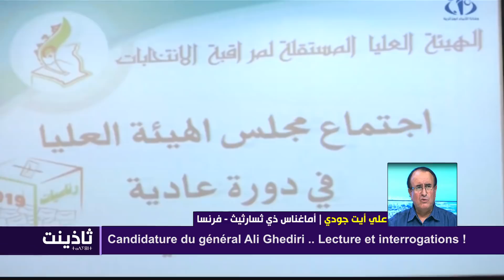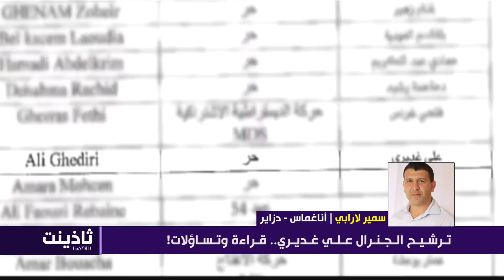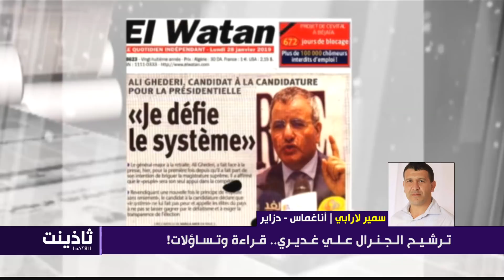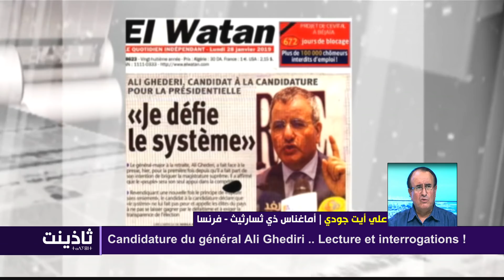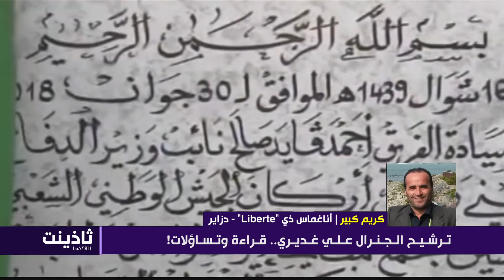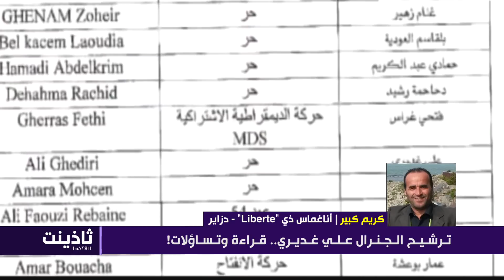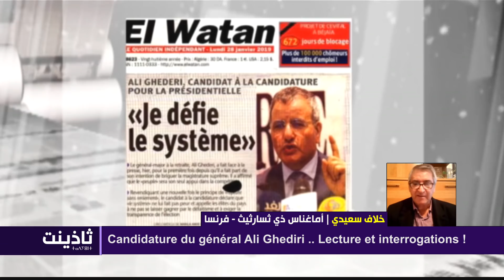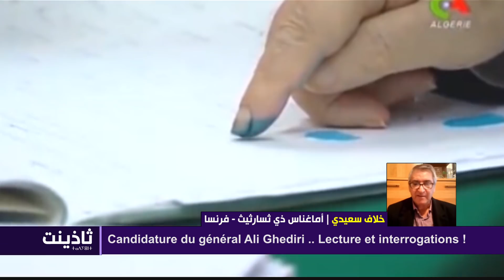Candidature du général Ali Ghediri .. Lecture et interrogations !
Avec: Samir LARABI, Azzedine TOUMI, Saidi KHELAF, ali AIT DJOUDI, Karim KEBIR

Présenté par: Salim SERKHANE